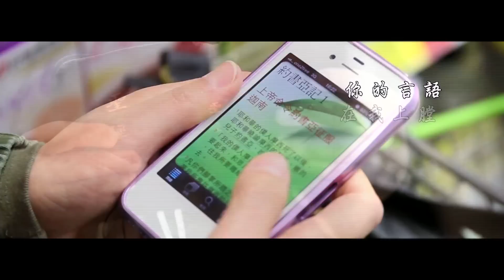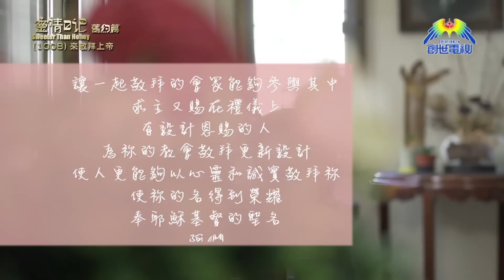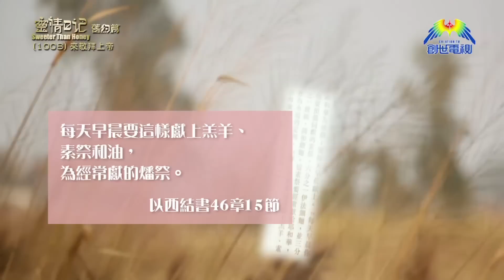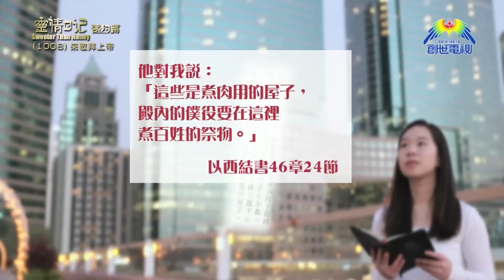《靈情日記 - 舊約》- 第1008集﹕來敬拜上帝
信義宗神學院副院長
戴浩輝牧師
《以西結書》46章1至24節